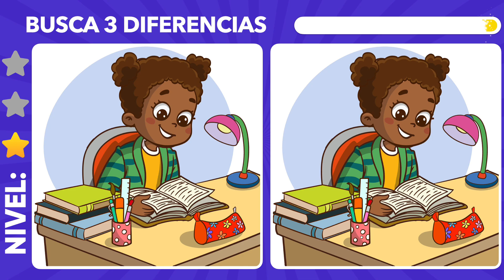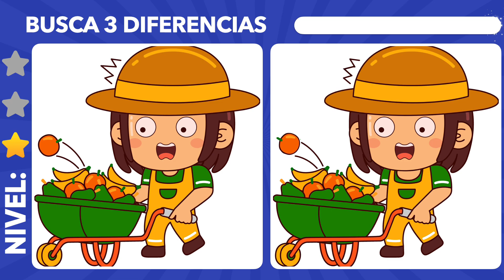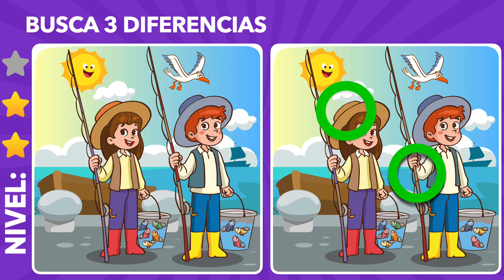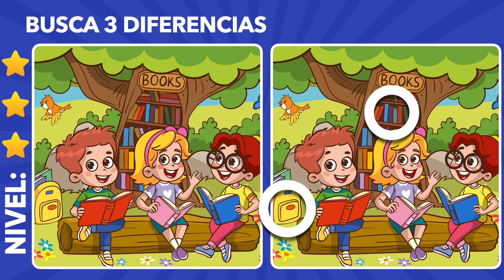¿Qué Tan Buenos Son Tus Ojos? Test Visual #24 🍄🐸 Como MEJORAR La CONCENTRACIÓN y ATENCIÓN Visual 😎🔥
adivinanza, diferencias, que tan buenos son tus ojos, encuentra las 3 diferencias adivina quiz, juegos adivina quiz, test de ojos adivina quiz

Busca las diferencias es un ejercicio excelente para aguzar su percepción visual y espacial, a la vez que les ayuda a apreciar mejor las diferencias cromáticas y del contorno de las figuras. También contribuye a desarrollar su capacidad analítica, mejora su agilidad mental y estimula la memoria visual y de trabajo.

Encuentra las Diferencias
Diferencias
Encuentra la Diferencia
Encuentra las diferencias para adultos
Encuentra las diferencias dificiles
Encuentra las 7 diferencias
Encuentra las diferencias a colores
Encuentra las diferencias juegos
Imagenes de encuentra las 10 diferencias
encuentra las diferencias difíciles
encuentra las diferencias con respuesta
encuentra las diferencias adultos
encuentra las diferencias para imprimir
encuentra las diferencias para adolescentes
encuentra las diferencias brain test
juego encuentra las diferencias
imagenes encuentra las diferencias
generador de encuentra las diferencias
encuentras las diferencias
juego de diferencias nuevos
juegos de diferencias y8
juegos de diferencias y errores gratis
juegos de diferencias y objetos ocultos
juegos de diferencias y semejanzas
juegos de similitudes y diferencias
Juegos de Concentración Visual
Como mejorar la Concentración
Agudeza Visual#adivina

Encuentra las Diferencias
Diferencias
Encuentra la Diferencia
encuentras las diferencias
Agudeza Visual